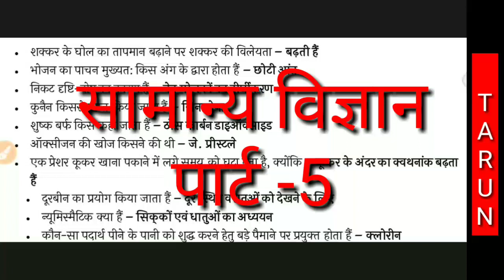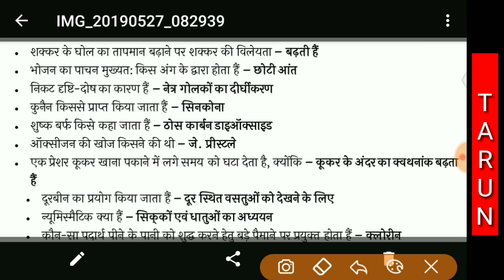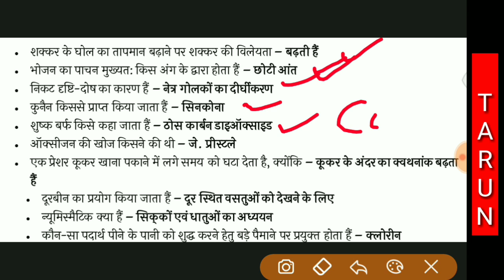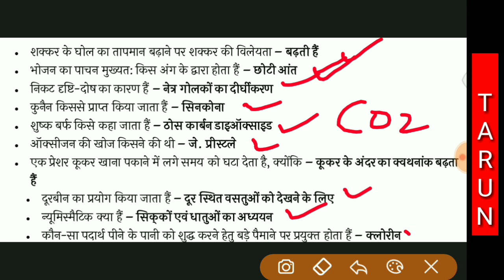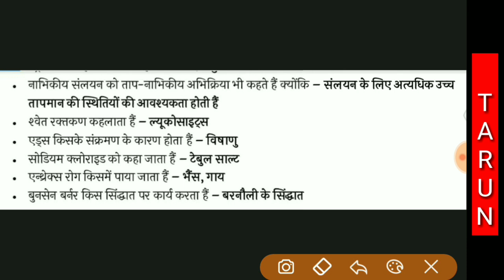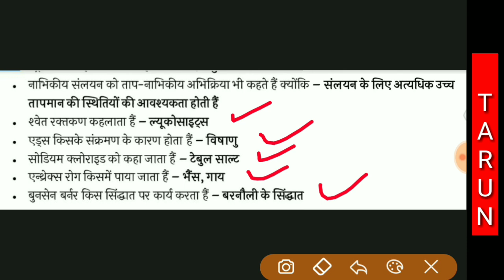सहायक शिक्षक विज्ञान प्रयोगशाला लैब टेक्नीशियन/सामान्य विज्ञान पार्ट-5/ general science/part-5/Hindi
नमस्कार दोस्तों
अगर आप सहायक शिक्षक विज्ञान प्रयोगशाला लैब टेक्नीशियन की तैयरियां कर रहे हैं तो चैनल को सब्सक्राइब करें और चैनल के प्लेलिस्ट में जा के इससे संबंधित सारे वीडियो देख सकते हैं

धन्यवाद